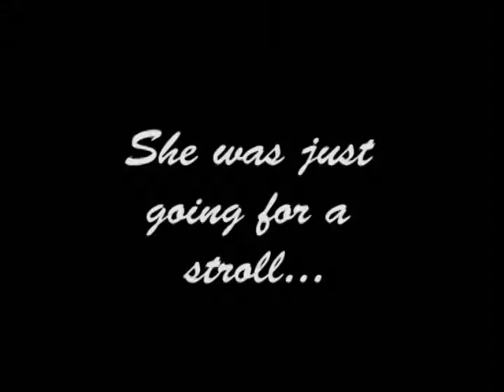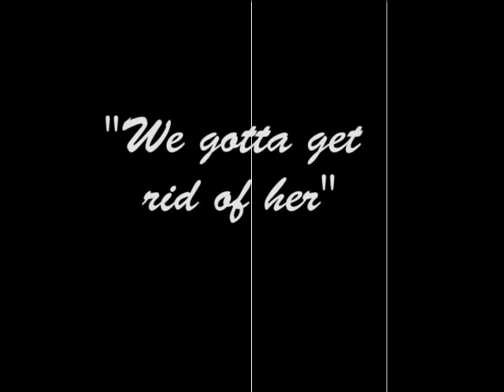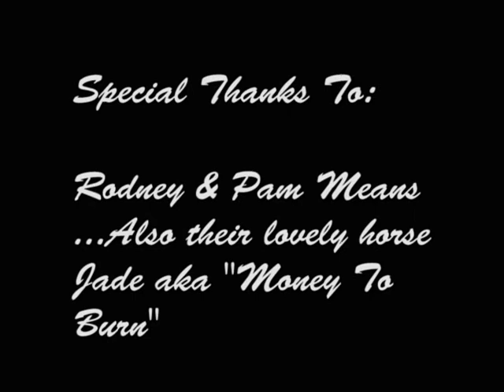p4amanda tony brandon FINAL